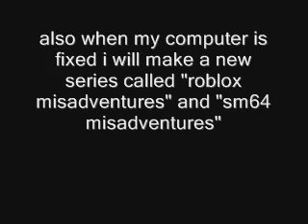an anouncment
watch it